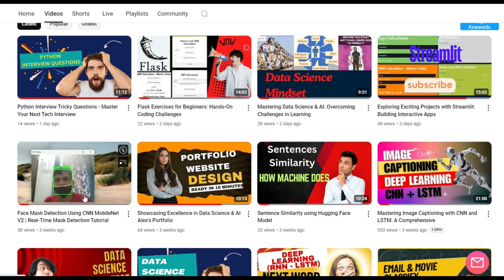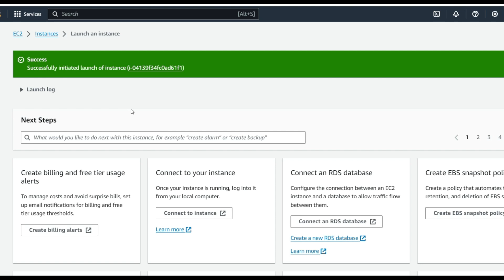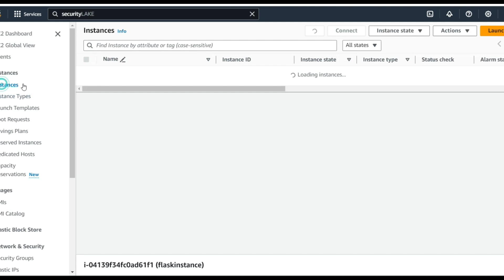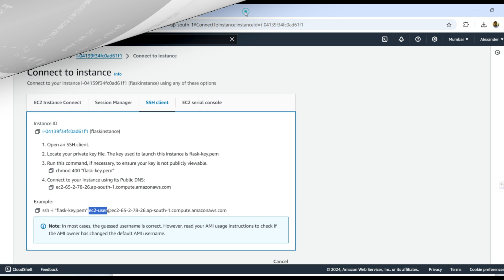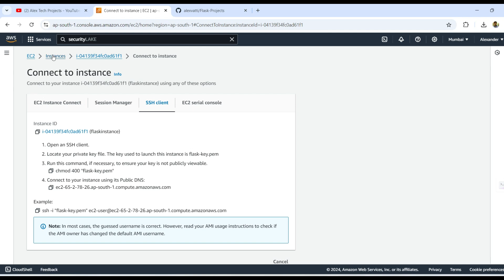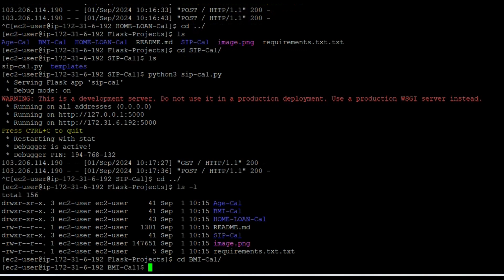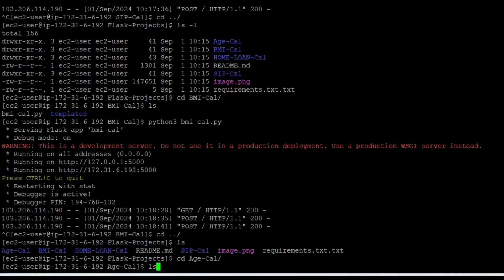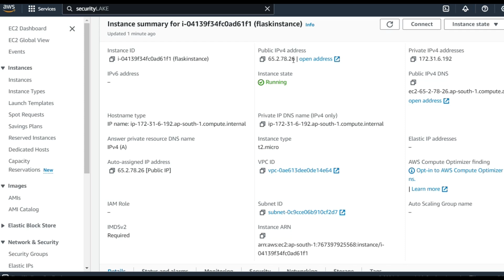Deploying a Flask App on AWS EC2 | Step-by-Step Guide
In this video, we'll walk you through the process of deploying a Flask web application on an AWS EC2 instance. Whether you're a beginner or have some experience, this guide covers everything from setting up your EC2 instance, configuring your environment, installing Gunicorn, and troubleshooting common issues. By the end of this tutorial, you'll have your Flask app up and running on AWS, ready for production!"

Flask App Deployment, AWS EC2 Tutorial, Gunicorn Setup, Flask AWS Deployment, Python Web Development, Deploy Flask on AWS, Flask Tutorial, AWS EC2 for Beginners